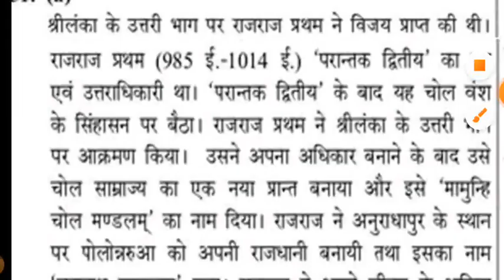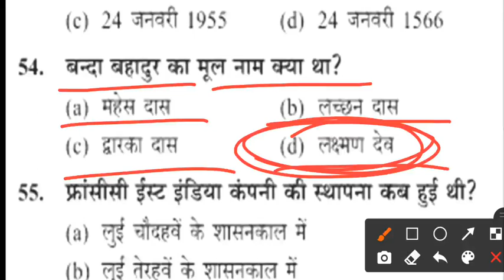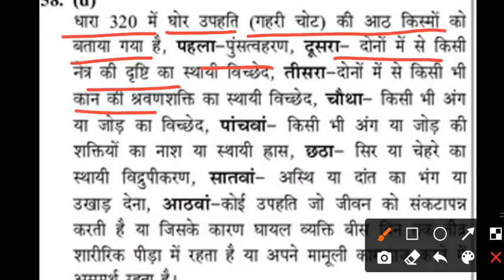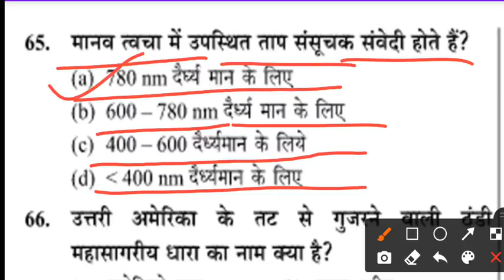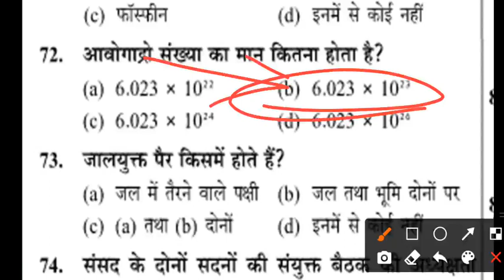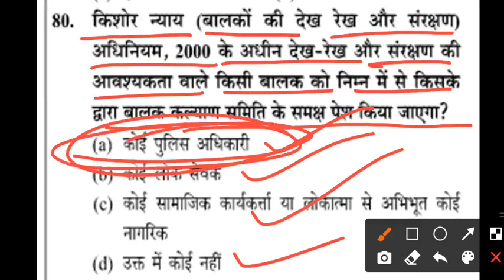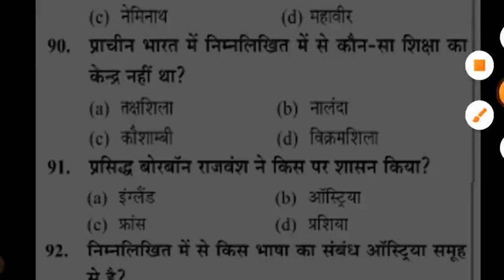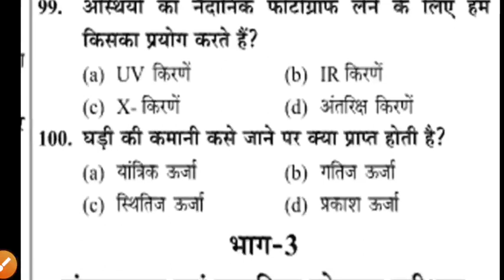मूलविधि. संविधान. समान्यज्ञान. क्वेश्चन आंसर. up si. दरोगा प्रैक्टिस सेट.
daroga samanyagyan practice set
upsi mulvidhi question
upsi samvidhan question
upsi samanyagyan question answer

upsi. upp.
upsi
upsi question

ntpc important test
ntpc test series
ntpc wify study
ntpc. unacadmy...
NTPC study for civil service
important NTPC study question

important days
important days trick
important days and thems
day important

p

महत्वपूर्ण ब्यक्ति.
महत्वपूर्ण पद
वर्त
भारत म
history test
history question
history qu

ssc.
bank
railway
upp
lower pcs.
tet
ctet
ntsc
science gk.
science gs
h
juneral science
gk question
gk question answer
gk question

...physics test
corona update
corona question
c

economi

भारत भूगोल
विश्व भूगोल
geography test
indian geography
important index
most important index
mahtvpurn suchkank

world geography
history gk
history gs
important history question answer.
ssc history
cgl history
upp history
polity test
ssc  affairs 2020
curre